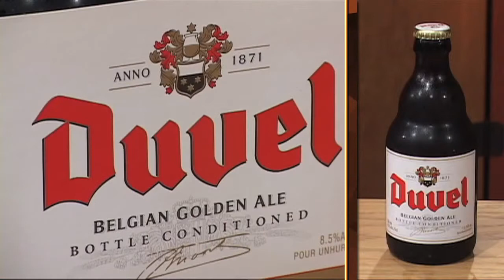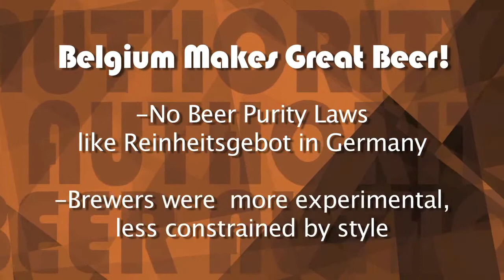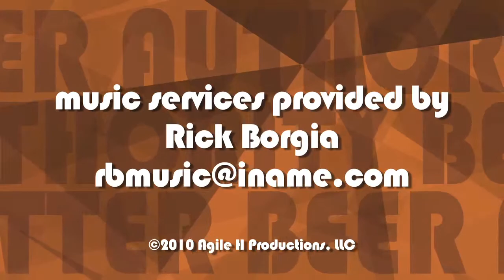bia duvel nhập khẩu 100% từ bỉ. shoptuancua.com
Bia Duvel (Beer DUVEL 33cl -- 8.5%)

Xuất xứ: Bỉ
Duvel Moortgat là một trong những tập đoàn bia lớn nhất tại Bỉ bằng cách tập trung cạnh tranh vào các loại bia đặc biệt. Hiện nay sự thành công của Duvel chủ yếu dựa vào chất lượng sản phẩm, thương hiệu mạnh và kênh phân phối quốc gia, quốc tế cùng công nghệ sản xuất hiện đại.
Bia Duvel có vị êm và nhẹ với chút men đắng đặc trưng tạo cảm nhận hài hòa và tươi mát.